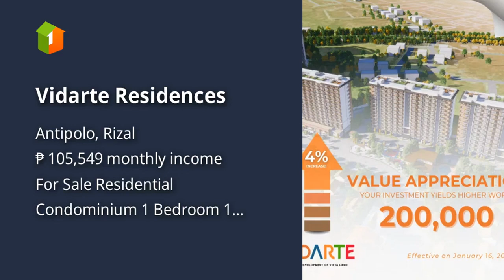Vidarte Residences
Price: ₱ 6,807,000
Condominium/Apartment Type: Residential Condominium
Number of Bedrooms: 1
Number of Bathrooms: 1
Unit Size in sqm: 33.96 sqm.